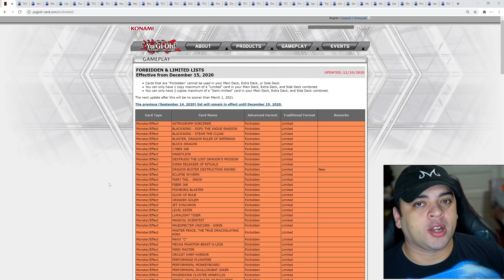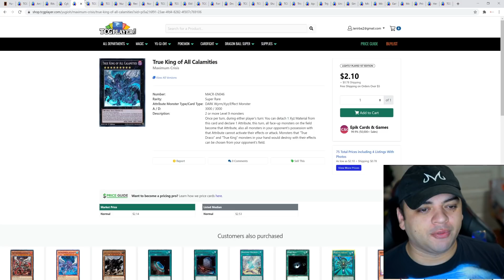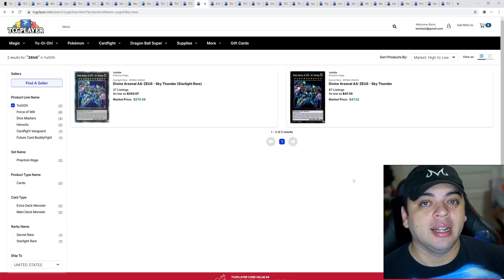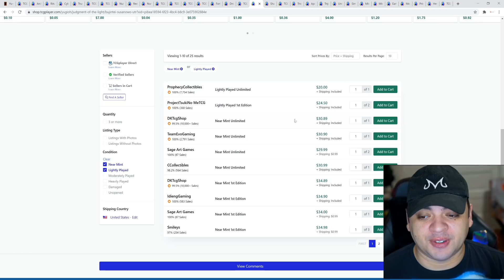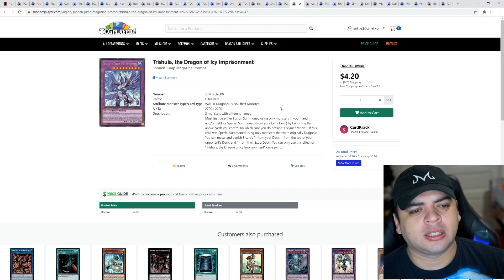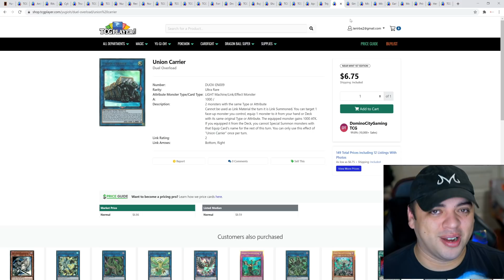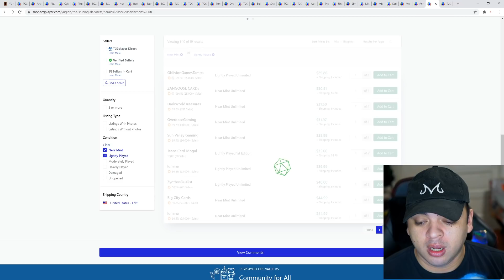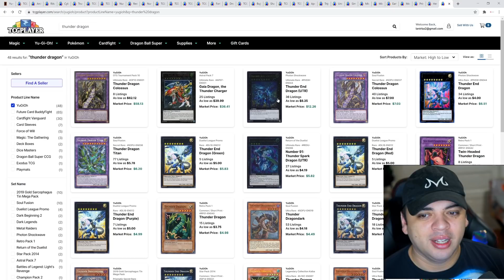Yu-Gi-Oh! Konami Market Watch - ✅ Banlist Market Impact Day 1